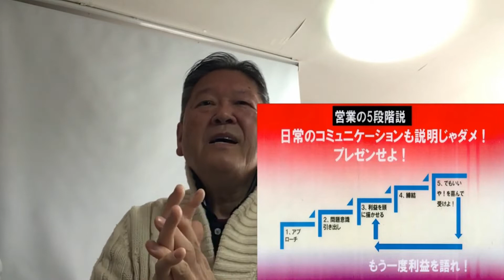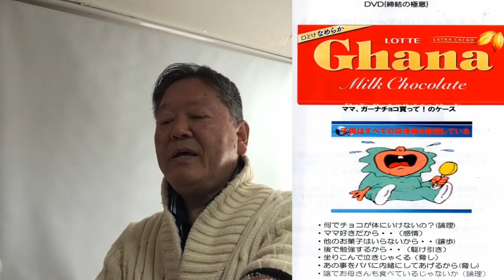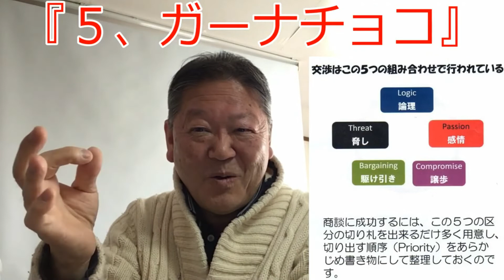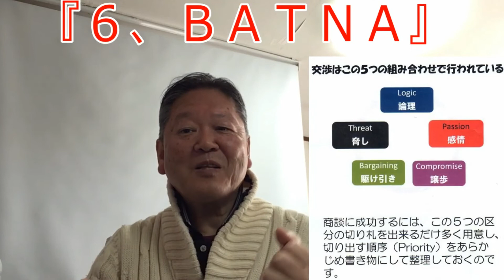（＃1666）Faci! tell me art of communication! 📀DVD「締結の極意」10 minutes version.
今日は「締結の極意」または「受注の極意」DVD１時間版（４月１日発売）の10 分凝集版をです。